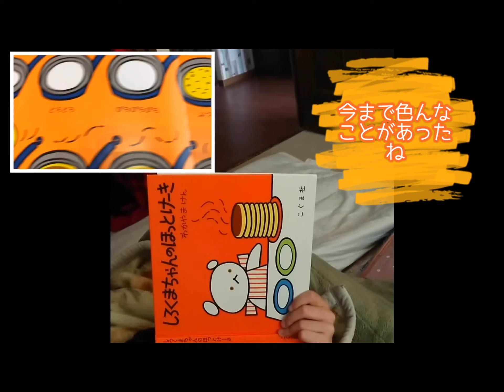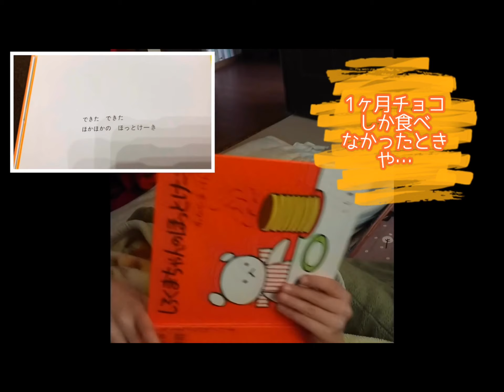【自閉症の息子が一生しゃべれないかもしれない】と主治医に言われて8年経った今